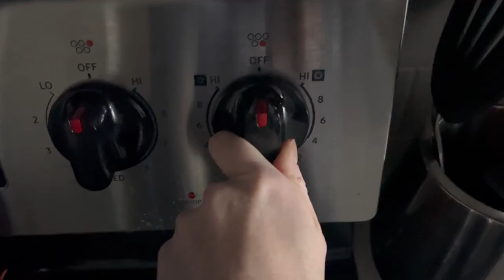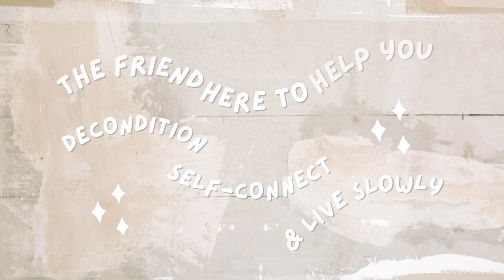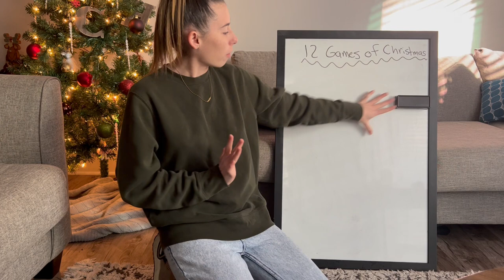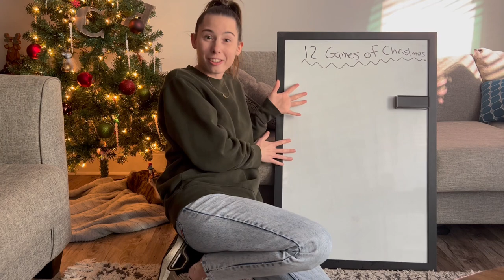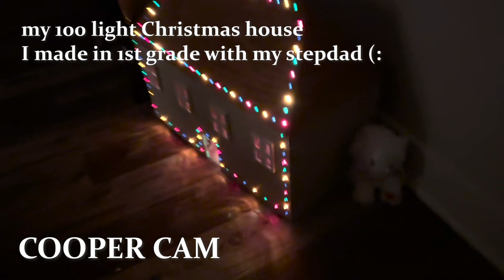How to Move Through Your Fears | Speech Recap, Christmas Party Planning, & prioritizing excitement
In this video, I follow up with how my first entrepreneurial talk went. YOU CANNOT MISS THIS. I break down how I have been bringing my visions to life from my apparel line to this incredible talk. Our fears and old stories often hold us back from going after our dreams, creations, and who we desire to become. Let's break that down and go after what we want! Enjoy (: